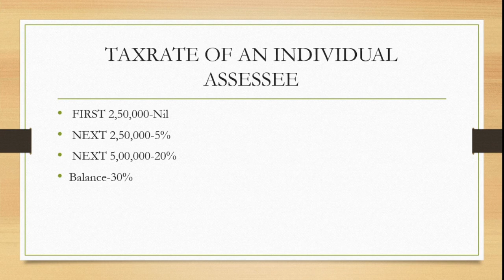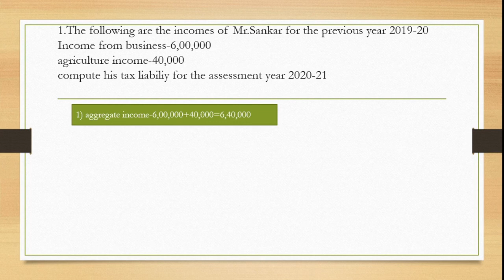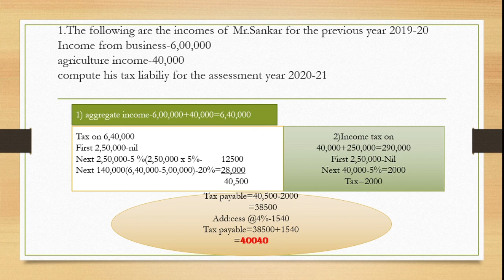Agriculture income-Tax liability